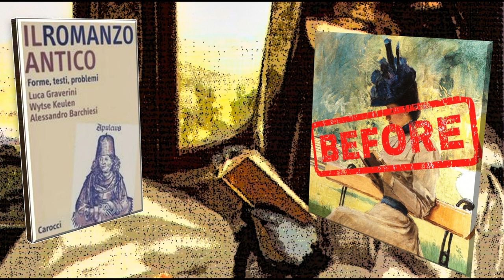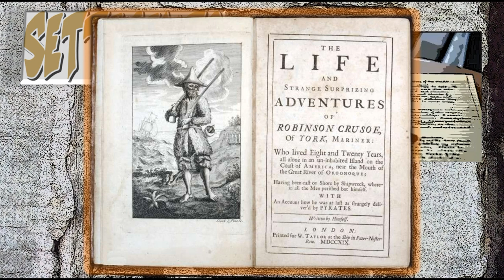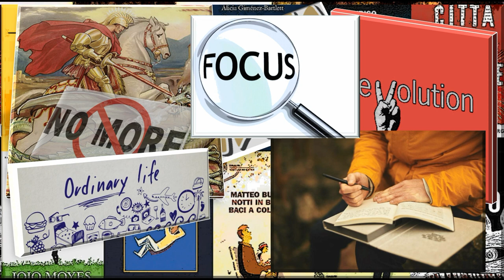Alle origini del romanzo moderno (prima parte)